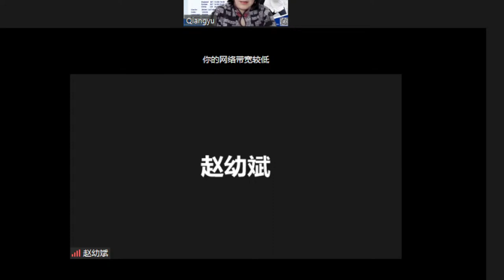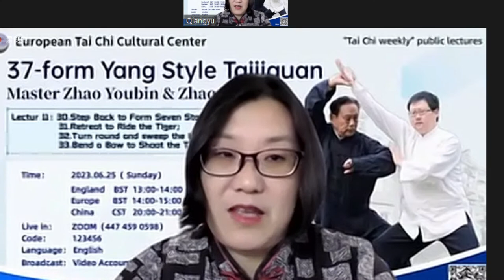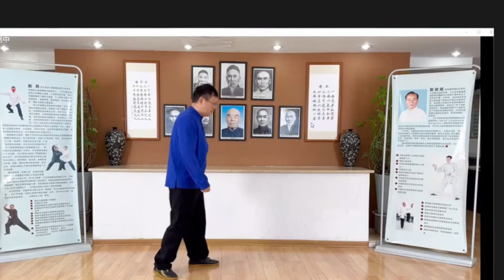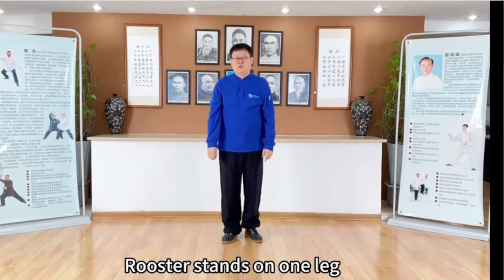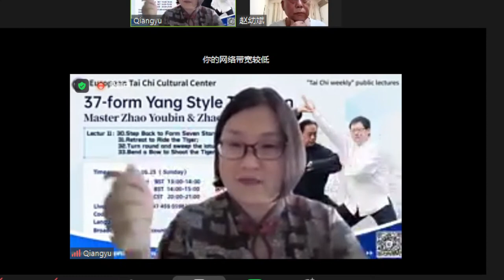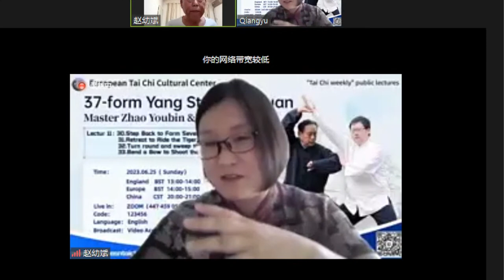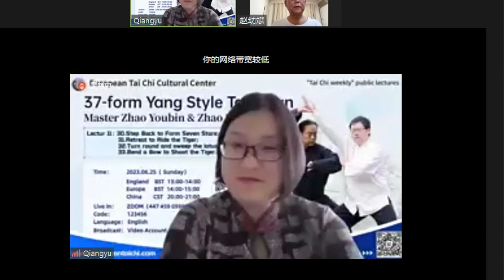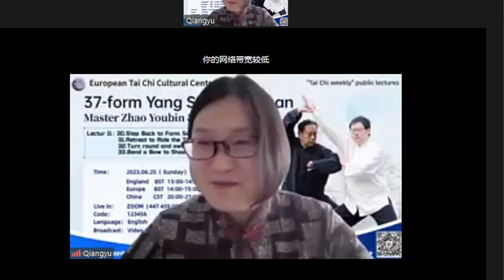37-form Yang Style Taijiquan， Lecture 11 by Master Zhao Youbin and Zhao Liang/赵幼斌赵亮父子《经典37式太极拳》第十一讲